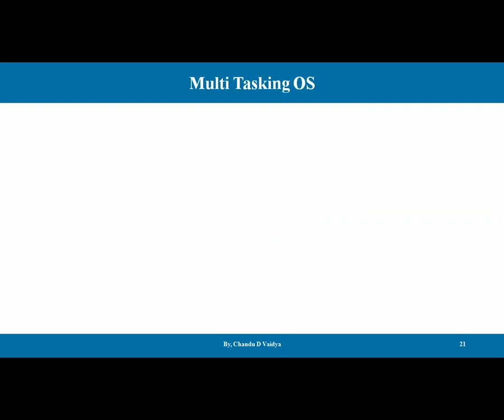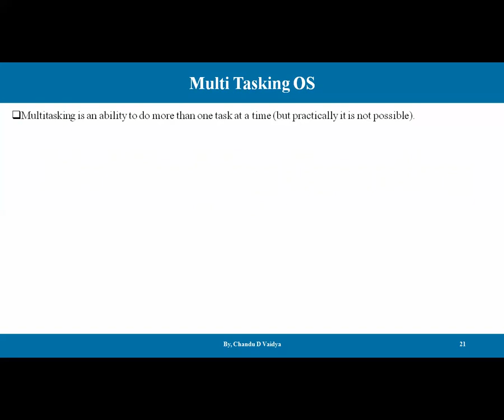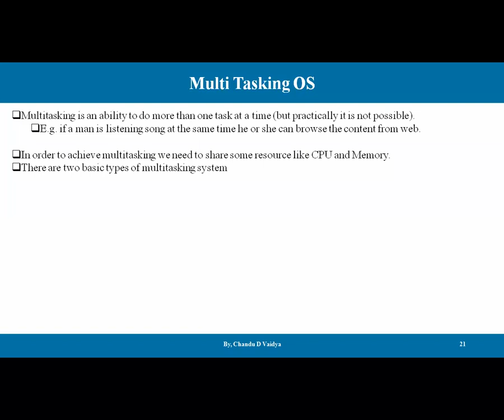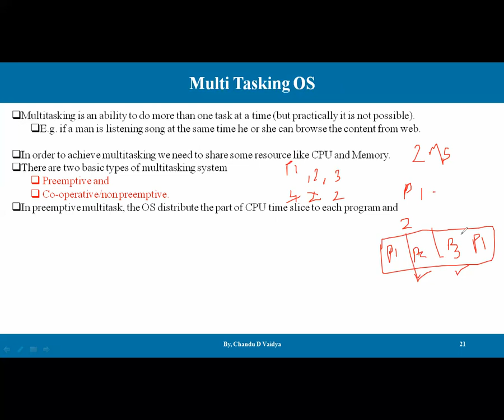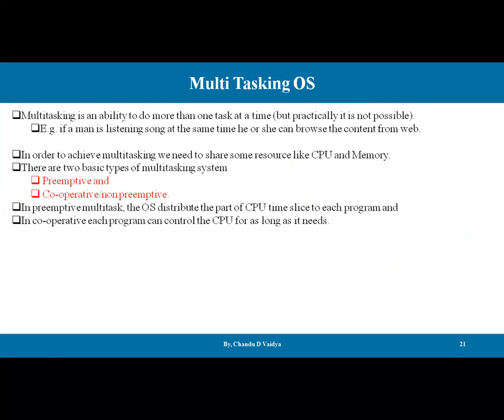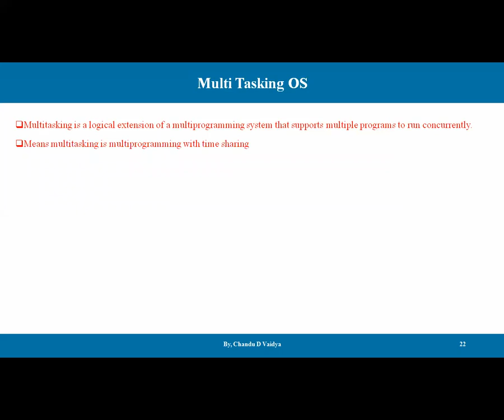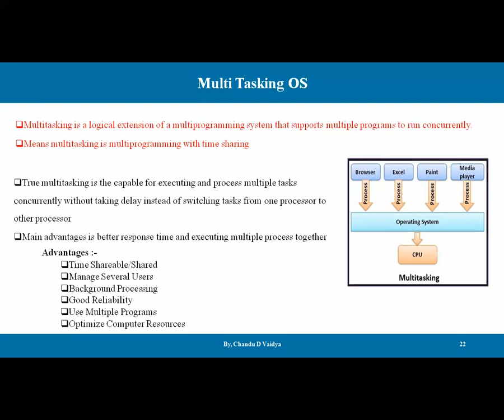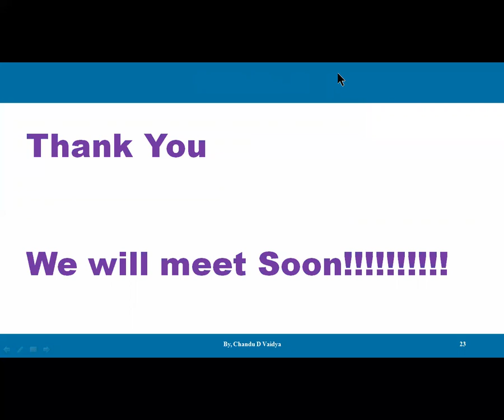Multitasking OS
How Multitasking Operating System Works |Types | Evolution